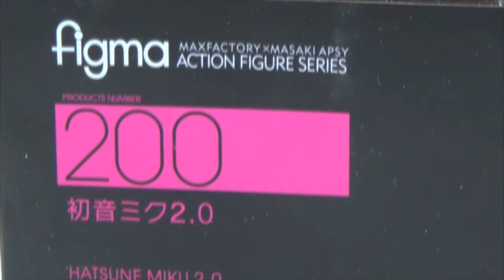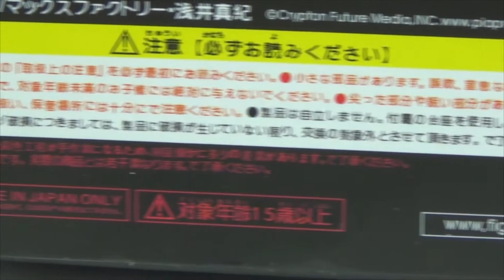Vocaloid Hatsune Miku 2 0 Figure Product Number 200 Character Vocal Series 01